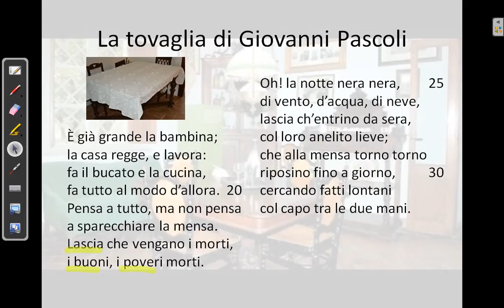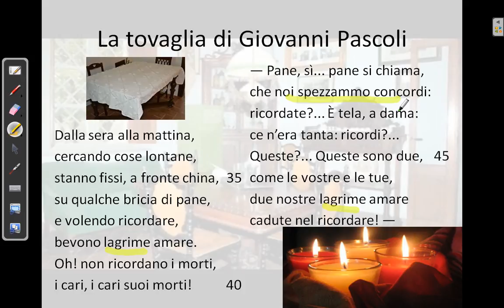La tovaglia di Giovanni Pascoli